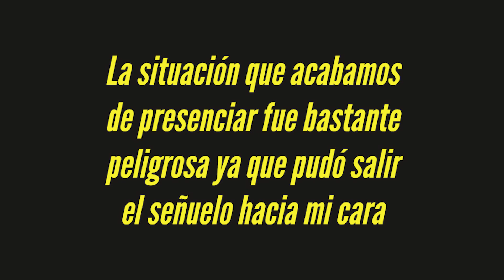PESCA en ROCAS en Sonora, México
De nueva cuenta nos fuimos a Puerto Libertad, Sonora. Un par de dias con mucho viento, mucho oleaje, pero logramos atrapar Cabrillas Sardineras, Curvinas y hasta un Pargo. Probamos los nuevos curricanes de Pro Hunter, el modelo Bluester y resultaron muy efectivos.

Visita mi pagina de Facebook

¡Buscanos en TikTok!